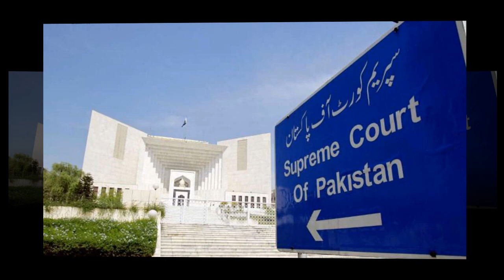Imran Khan Gujranwala Jalsa Taking Field, A Clear Message To Establishment | Justice Athar Minallah